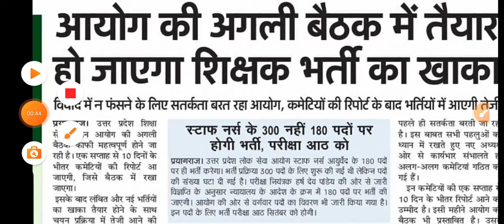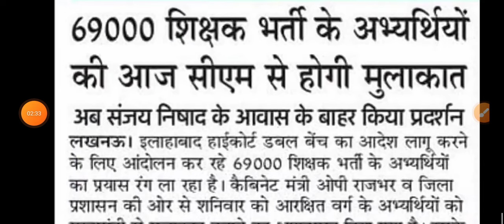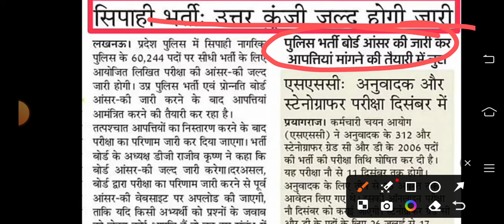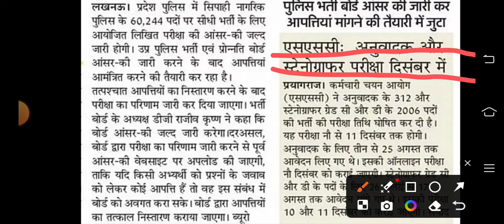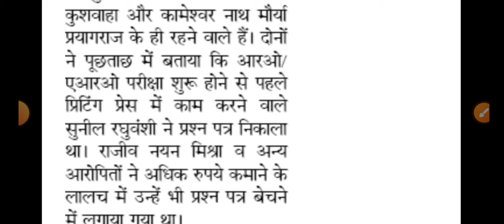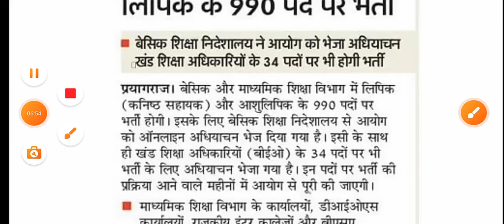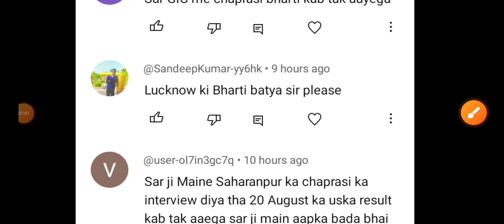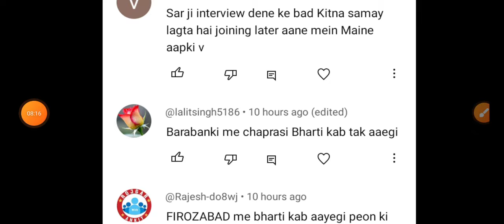उ0 प्र0 शिक्षा सेवा चयन आयोग पुरानी भर्तियां इसी माह शुरू होगी | सिपाई भर्ती परीक्षा की Ans key News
exam pattern
group d vacancy
Ahc ro syllabus
Teacher vacancy
कैरियर प्लस
Morning News
उ0 प्र0 शिक्षा सेवा चयन आयोग पुरानी भर्तियां इसी माह शुरू होगी
सिपाई भर्ती परीक्षा की Ans key News